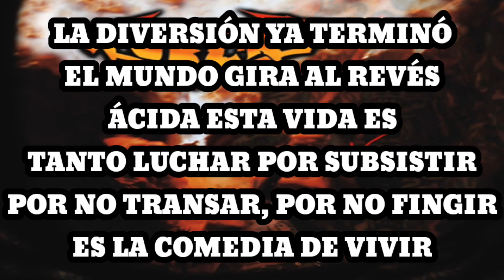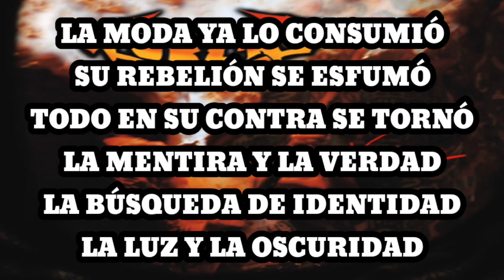Horcas - Resistirse a Complacer (Karaoke)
Bajo una extensa nube de humo y alcohol
Los pensamientos se oscurecen para él
La cima asfixia, no resiste la presión
No encuentra la salida a la liberación

La diversión ya terminó
El mundo gira al revés
Ácida esta vida es
Tanto luchar por subsistir
Por no transar, por no fingir
Es la comedia de vivir

Resistirse a complacer,
Combatir y no ceder

La moda ya lo consumió
Su rebelión se esfumó
Todo en su contra se tornó
La mentira y la verdad
La búsqueda de identidad
La luz y la oscuridad